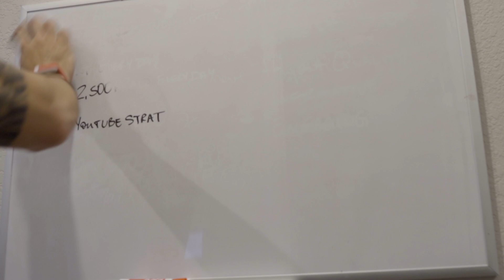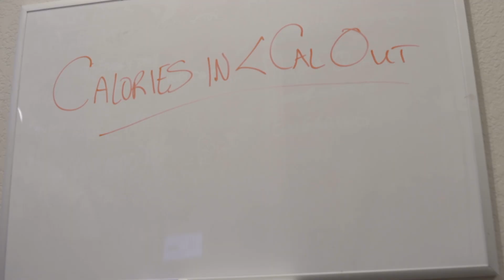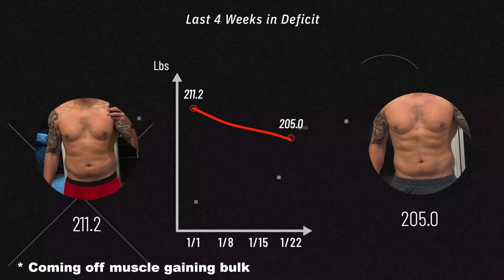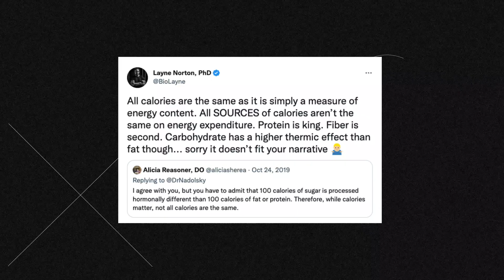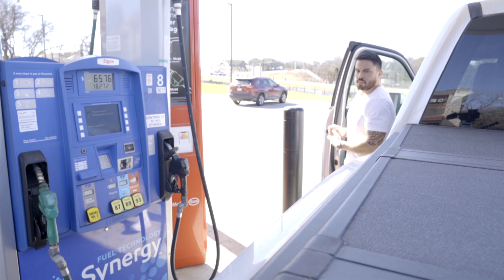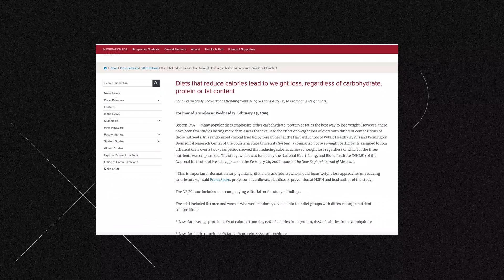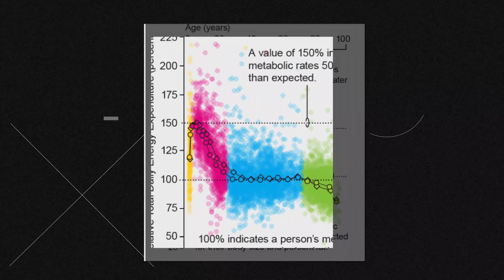SIMPLE SCIENCE of how Weight Loss works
Let's talk about the science of weight loss! All the content out there about how we lose fat is confusing. What's not confusing is how solid the science is. This video breaks down the VERY basics of how our bodies lose fat for ALL DIETS. That's right, every single diet works in the same exact way. Once you've watched this video, you'll be primed and ready to go forward with whatever sustainable weight or fat loss diet you want. Hope this helps, and enjoy!

For ALL the research, you can find a more detailed write up